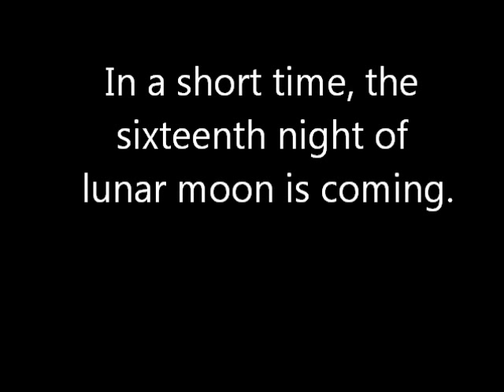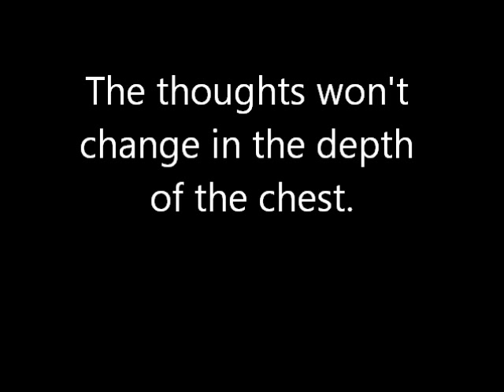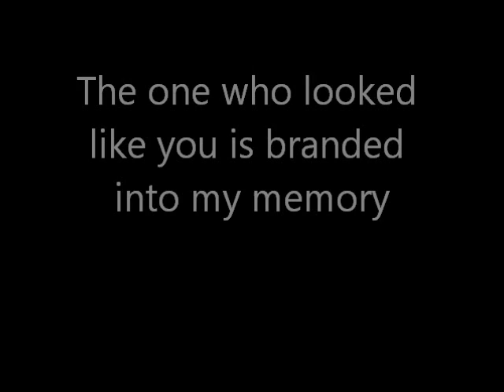Sadie- Kimi no mitai mono [English Subs]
Sadie-Kimi no mitai mono with English Subs
I really hoped you enjoyed the song ^^
This is one of the songs from their newest album The Black Diamonds. A very great cd in my opinion :) I also take requests so tell me if you are interested in a song being subbed. And also remember to keep supporting Sadie's music :D